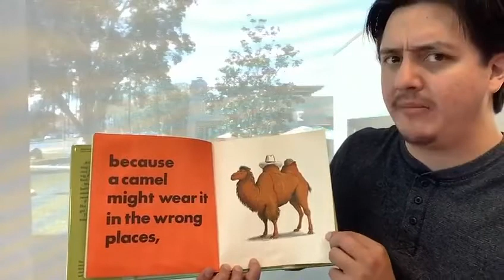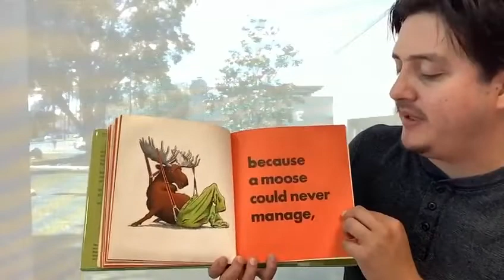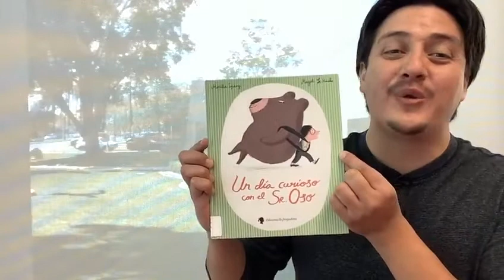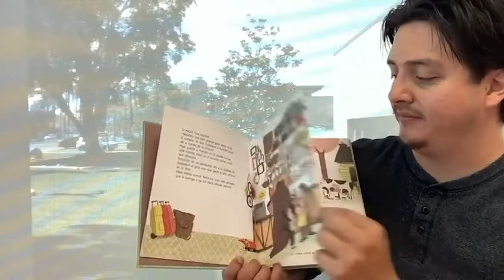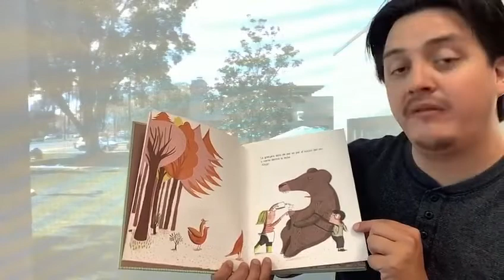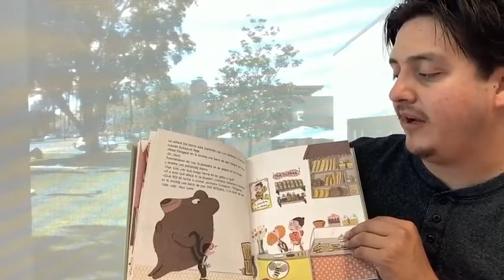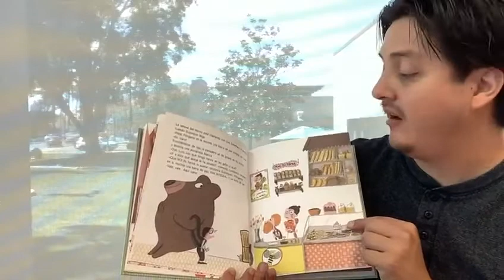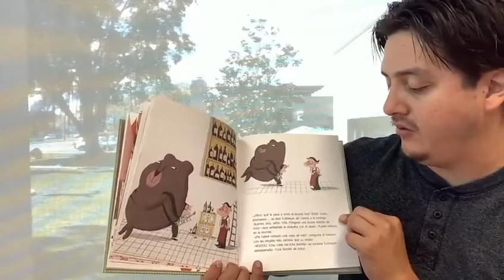Spanish Storytime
¡Animales!
Animals!